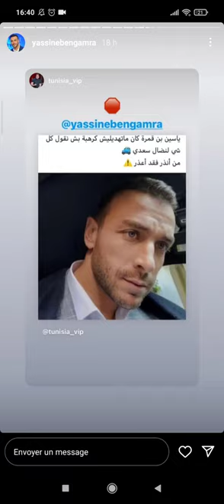كواايس الفوندو 2#elhiwarettounsi